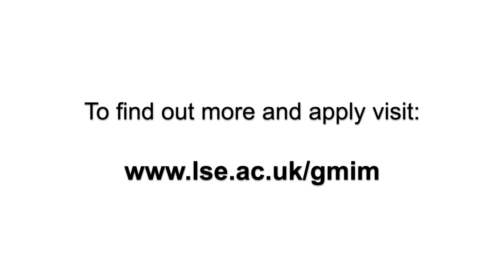Abhishek, India - Global Master's in Management | Student profile